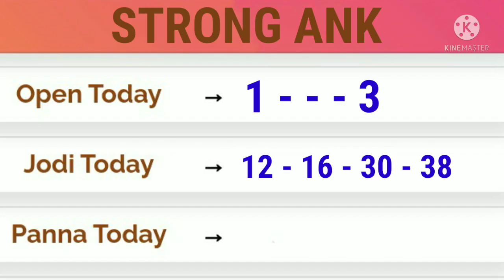KALYAN TODAY 25-12-21